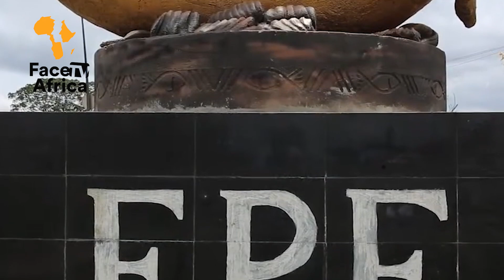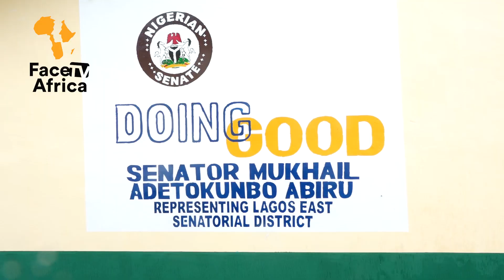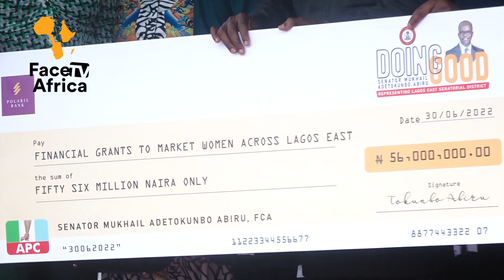SENATOR ABIRU AMAZED OBA KAMORUDEEN OF EPE FOR BUILDING MINI STADIUM AND MODERN MARKET IN EPE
SENATOR ABIRU AMAZED OBA KAMORUDEEN OF EPE FOR BUILDING MINI STADIUM AND MODERN MARKET IN EPE Face tv Africa Face tv Africa Facetv Africa Face tv AFrica Facetv Africa Facetv Africa and Music face: Real Indigenous Nigerian Music. We profile top performance, top rated Nigerian musicians, legends, events, video musicals and we dish them out to you from a Nigerian point of view.